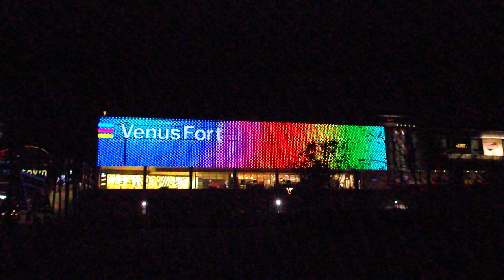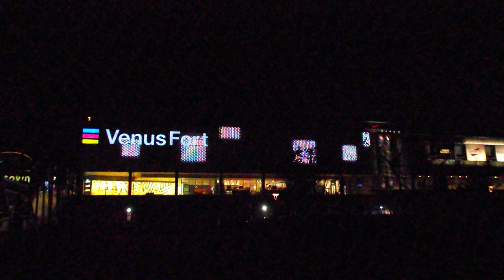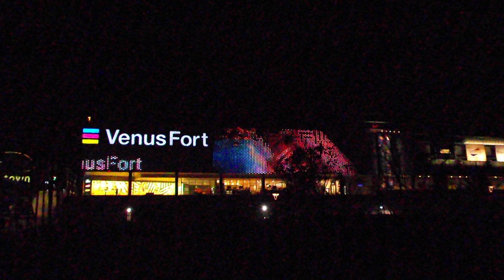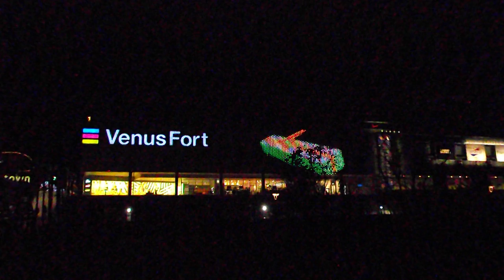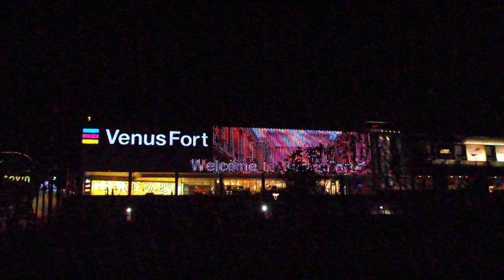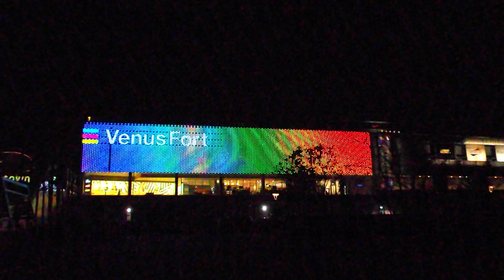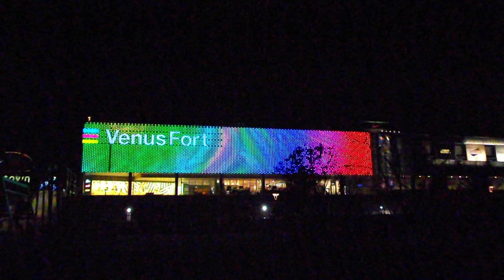クリスマス2018お台場 ヴィーナスフォート20181202外壁イルミネーションDSCF6325